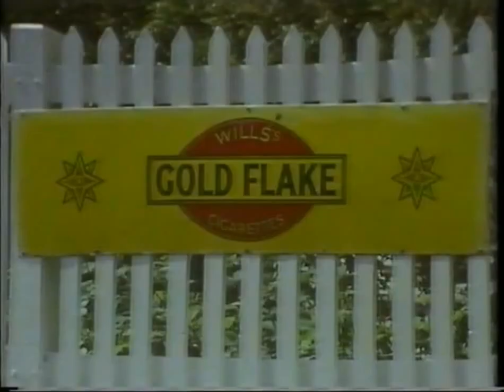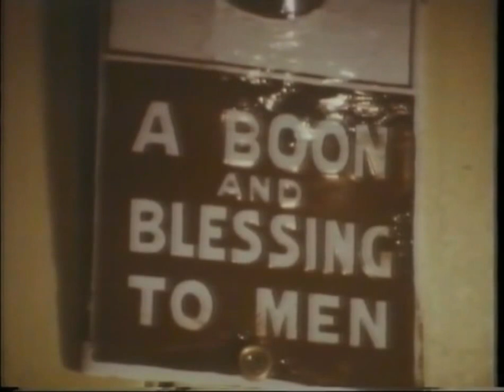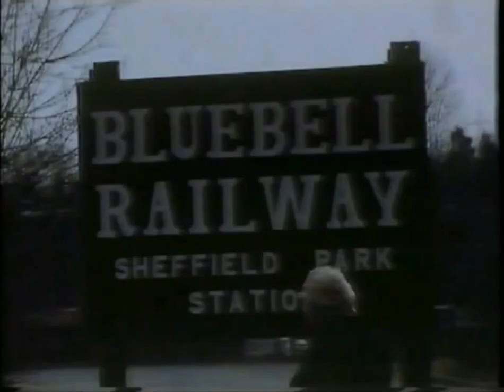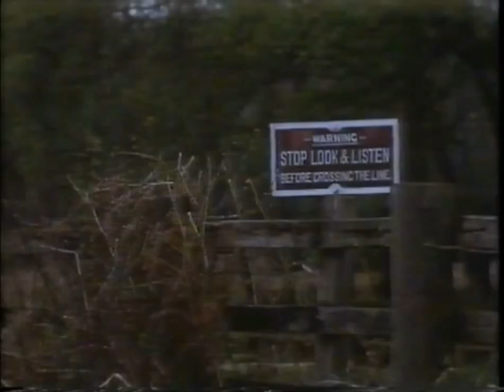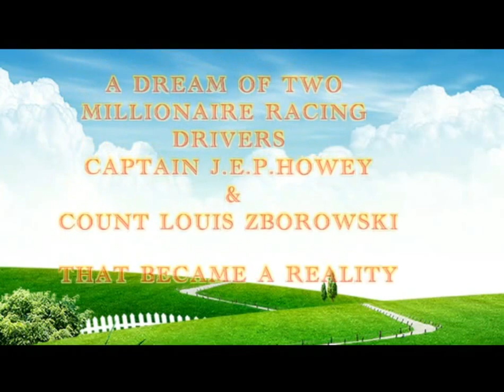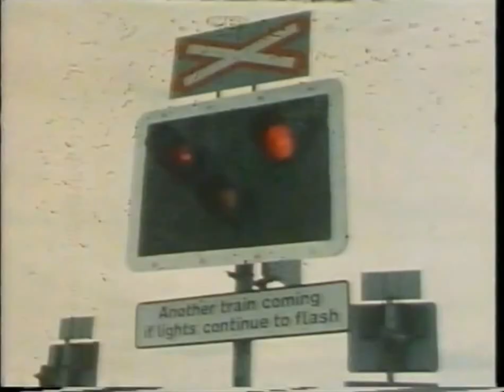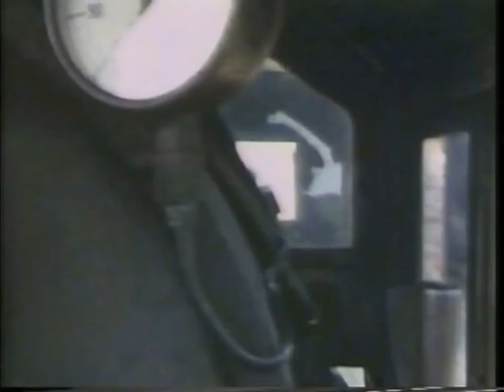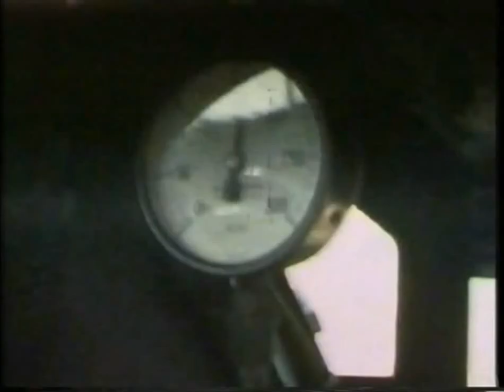Bluebell + Romney, Hythe & Dymchurch Preserved Steam Railways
Railway UK video of a few Full & Small Gauge Preserved
Lines in operation in the country.
Apologies for the poor quality & audio interference
along with the 4:3 format but the initial transfer from
Tape to Digital (I believe) gave rise to some of
these problems through bad tracking on my old
V.H.S unit during the process.